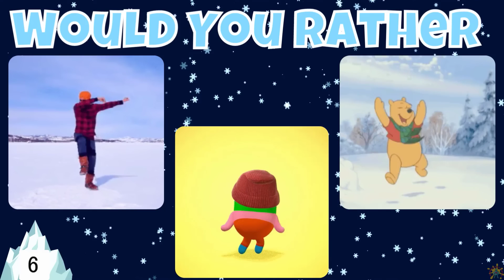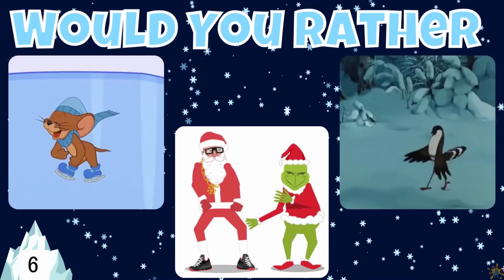WINTER: FREEZE DANCE! EXERCISE BRAIN BREAK. Gonoodle alternative Just Dance. Yoga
Welcome to the Ultimate Kids' Movement Breaks Channel! 🕺💃🎉
Looking for fun, exciting, and interactive physical activity games for kids at school, in the gym, or at home? You’ve come to the right place! Our Kids Movement Breaks series is packed with engaging games and themes that will get kids moving, energized, and ready to learn! Whether you’re a teacher, parent, or coach, these brain breaks are perfect for children of all ages (Pre-K through 6th grade)!
What’s Inside?
We offer a variety of fun exercise challenges like:
Freeze Dance 🕺🎶
Finding Games 🔍
Chase and Run Games 🏃‍♂️💨
Would You Rather Games 🤔
Dance Alongs 💃🎵
Each movement break is designed to get kids active, improve coordination, flexibility, balance, and focus, all while having fun! These physical activities help improve physical health, brain power, and concentration — perfect for quick, engaging breaks during the school day, gym class, or at home.
Why Kids Love Our Movement Breaks:
Engaging and fun physical activities 🏃‍♂️💃
Encourages creativity, focus, and energy 💥
Great for building healthy habits early 💪
Perfect for classroom, gym, or home workouts 🏫🏠
Safe, easy-to-follow exercises for all ages 🤸‍♂️
Designed to make learning fun and active 🎓
Key Benefits:
Get kids moving and energized 🚶‍♀️💨
Improve coordination and motor skills 🏅
Boost concentration and focus during study time 📚
Fun and engaging ways to stay active every day 🏃‍♂️
Great for short breaks, after school, or any time of day 🌟
Share with friends, teachers, and family to keep everyone active and having fun!
Do you have energetic students in the classroom? Do you have limited space? If you are looking for indoor recess ideas, physical education videos, themed videos, would you rather, floor is lava, freeze dance and choosing brain breaks, this channel is for you. The goal for Generation Healthy is to help teachers, home schools and families infuse physical activity in their day.